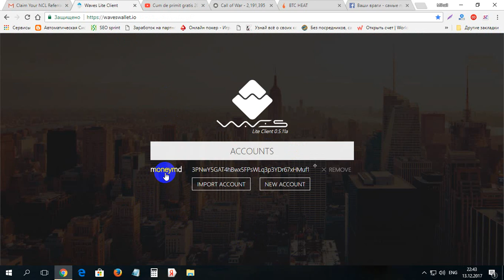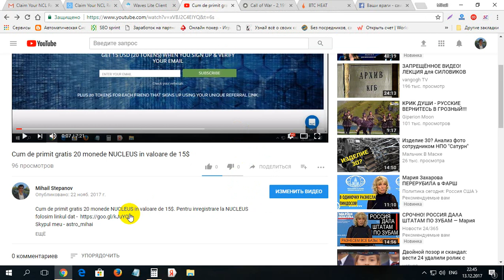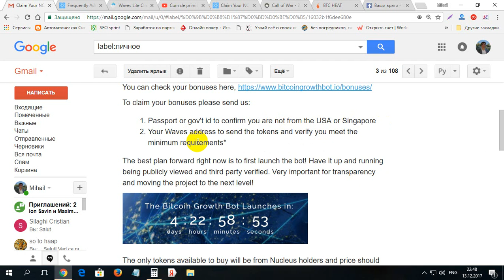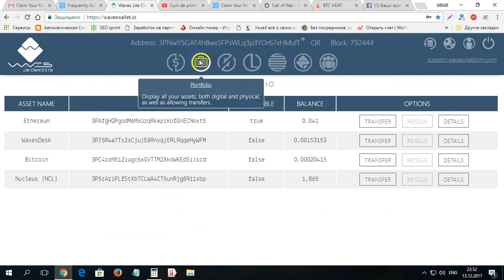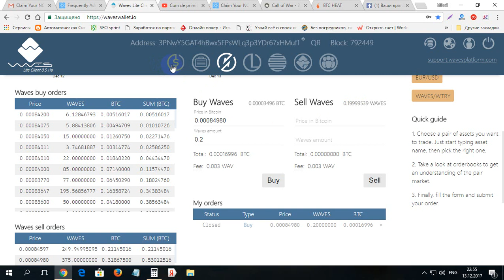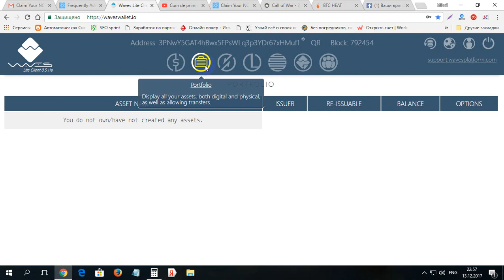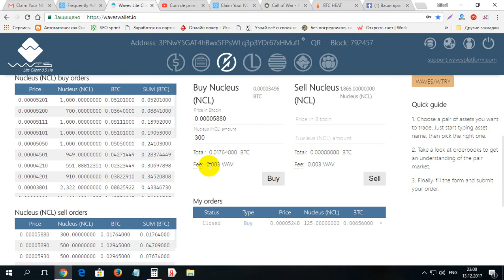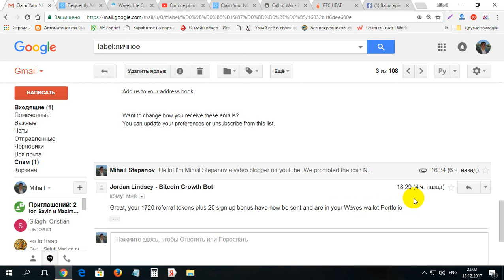Cum putem primi bonusul de la NUCLEUS in portofel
Cum putem primi bonusul de la NUCLEUS in portofel. Pentru inregistrare la NUCLEUS folosim linkul dat